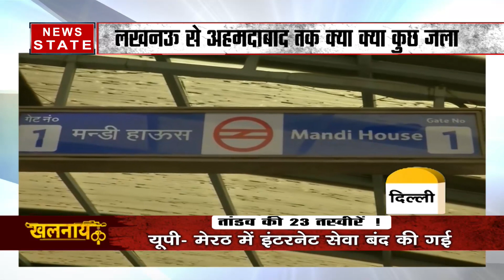देश में भड़की विरोध की आग, देखें दिल्ली से लेकर अहमदाबाद में हुई हिंसा की हिला देने वाली 23 तस्वीरें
नागरिकता संशोधन अधिनियम के खिलाफ विरोध प्रदर्शन पिछले एक सप्ताह में देश भर में बढ़े. गुरुवार को राजधानी और देश भर के शहरों में कई विरोध प्रदर्शन रैलियां हुईं. सीएए के विरोध में राजनीतिक नेताओं ने विरोध प्रदर्शन शुरू किए. दिल्ली में, लाल किले और मंडी हाउस के पास प्रदर्शन की अनुमति नहीं देने के बाद, छात्रों और कार्यकर्ताओं सहित बड़ी संख्या में प्रदर्शनकारी, जंतर-मंतर पर एकत्रित हुए. बेंगलुरु में इतिहासकार रामचंद्र गुहा, सीपीएम नेता सीताराम येचुरी, स्वराज इंडिया के नेता योगेंद्र यादव और प्रशांत भूषण सहित कई को हिरासत में लिया गया. दिल्ली में, लाल किले और मंडी हाउस के पास प्रदर्शन की अनुमति नहीं देने के बाद, छात्रों और कार्यकर्ताओं सहित बड़ी संख्या में प्रदर्शनकारी, जंतर-मंतर पर एकत्रित हुए. बेंगलुरु में इतिहासकार रामचंद्र गुहा, सीपीएम नेता सीताराम येचुरी, स्वराज इंडिया के नेता योगेंद्र यादव और प्रशांत भूषण सहित कई को हिरासत में लिया गया.

News State Apps डाउनलोड करें:
Download Android and iOS Apps for more updates: